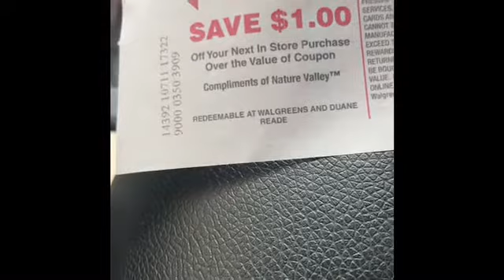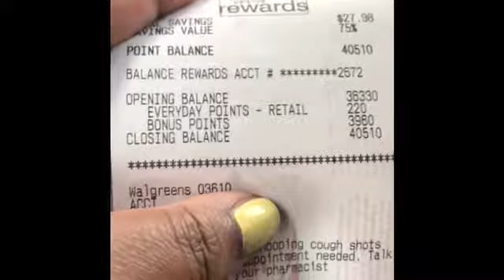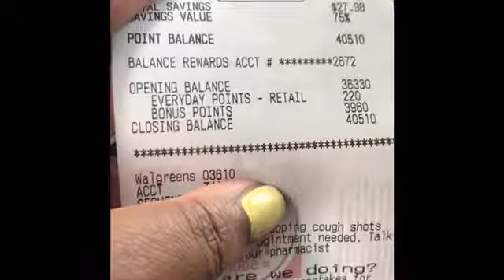Walgreens Haul & Extras!! 😘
W2KHQ

Shaquita Bemba

$couponsource

😁Happy Couponing😁